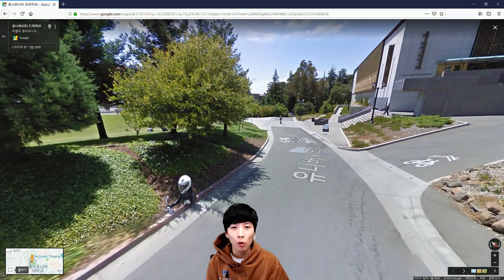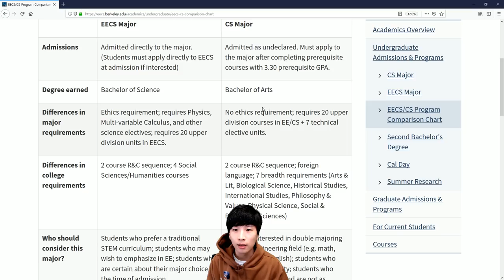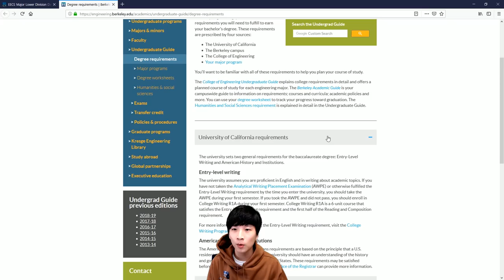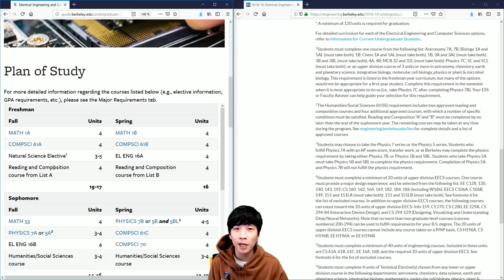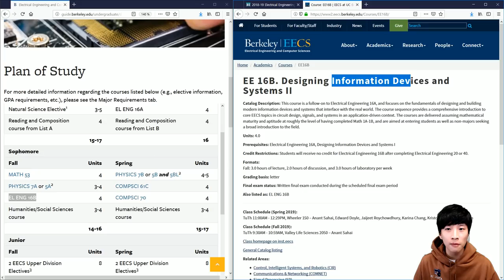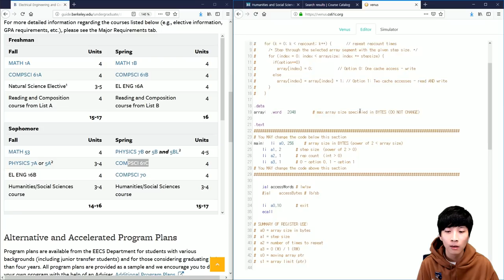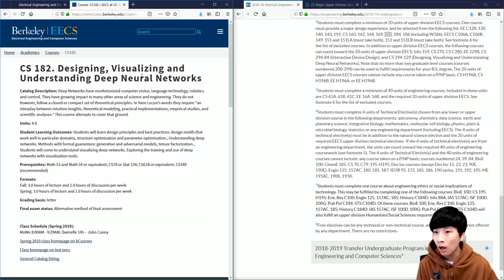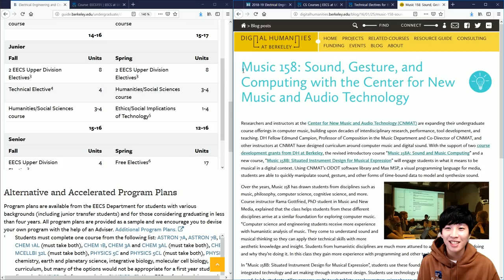UC버클리 컴퓨터 공학과 커리큘럼 설명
본 영상에서는 미국 캘리포니아에 있는 University of California, Berkeley 대학교 컴퓨터공학부 학생이 입학하고 졸업할 때까지 듣는 과목들을 간단히만 정리해 보았습니다.